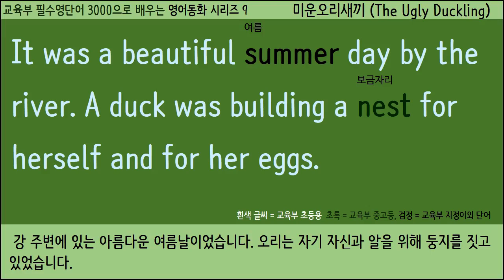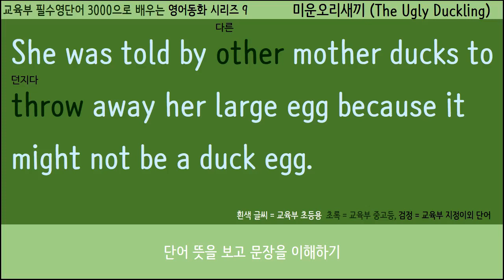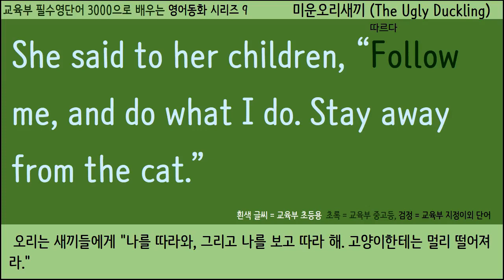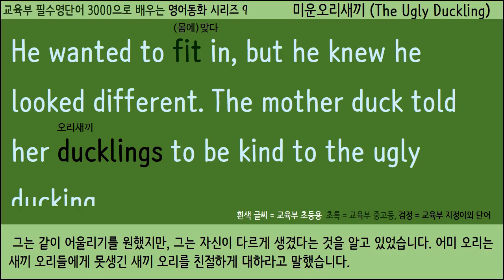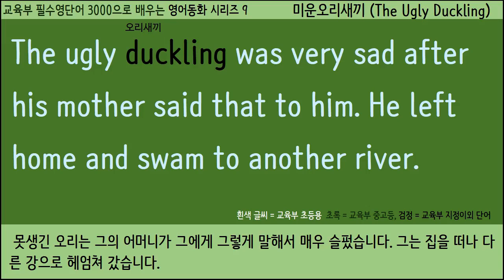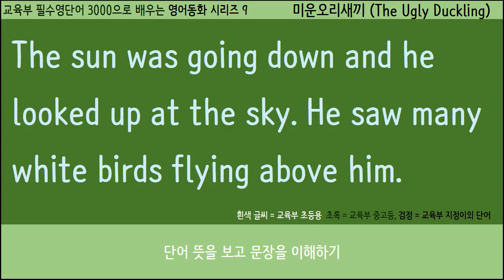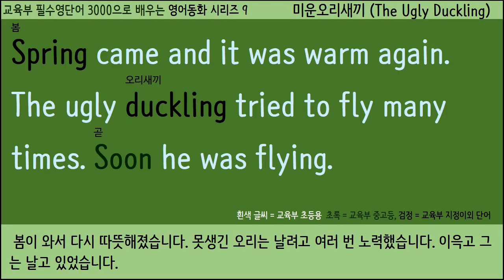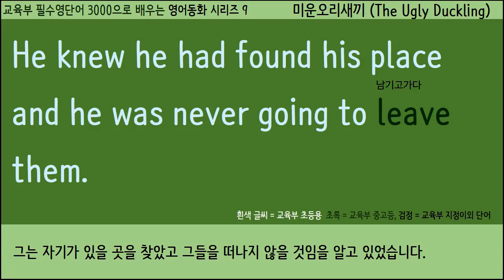필수영단어 3000으로 배우는 영어동화 시리즈 9 - 미운오리새끼 (The Ugly Duckling)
영어 문장 속에는 교육부에서 지정한 필수 영단어 3,000개를 표시하였으며, 초등학생용 단어를 제외한 모든 단어에 한글뜻을 표기했습니다.
비교적 쉬운 영어로 되어있는 아동용 동화를 읽고 보면서 영어 실력을 높이세요.

동화 영어 원문 및 해석은 이곳에서 다운받으세요